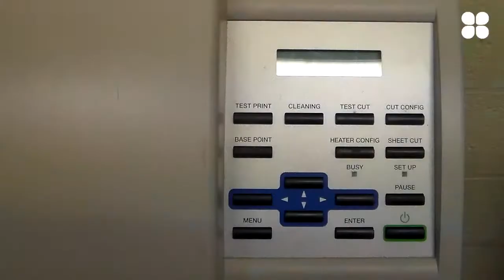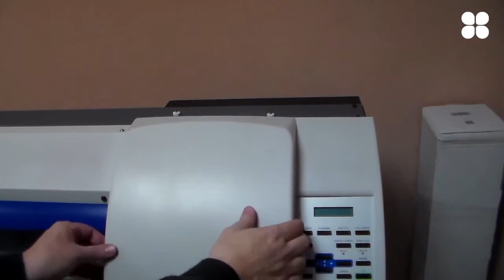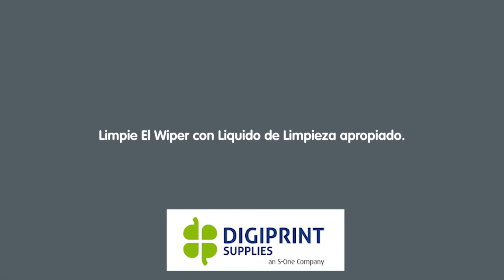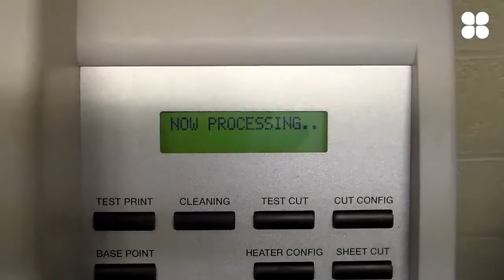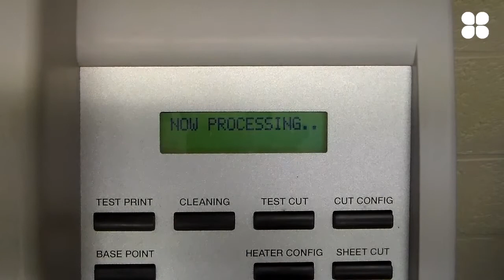Roland VersaCAMM SP series Recambio del Wiper (NEW)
Este vídeo explica cómo cambiar el Wiper de una Roland VersaCAMM SP-series

DIGIPRINT SUPPLIES es tu tienda online de repuestos, accesorios, software y herramientas para todas las marcas de impresoras digitales de gran formato eco-solventes, solventes y UV. Estos vídeos instructivos sobre el cuidado de las piezas te ayudarán a mantener tus impresoras en plena forma para que tu negocio siga funcionando y tus clientes estén contentos.

Visita para pedir todo lo que necesitas, incluida la solución de limpieza para cabezales, los kits de mantenimiento y las piezas de repuesto para Roland, Mimaki, Mutoh y muchas otras impresoras de gran formato.

También ofrecemos suministros como soportes digitales, tintas, herramientas, accesorios y mucho más.